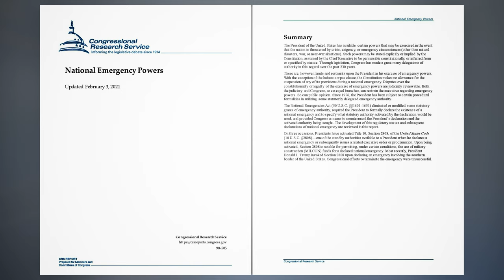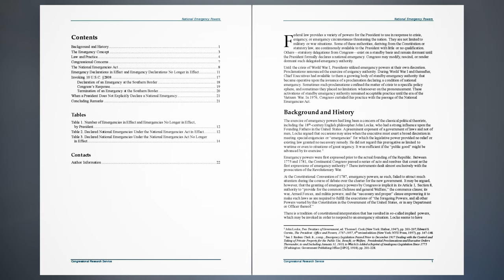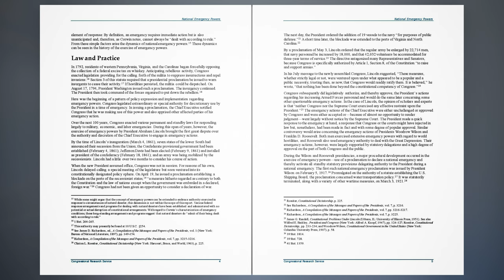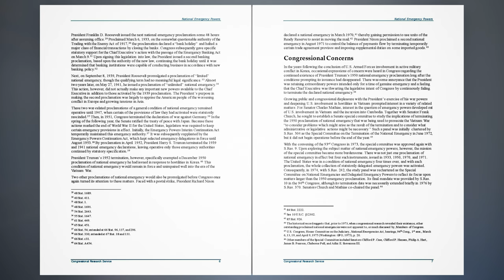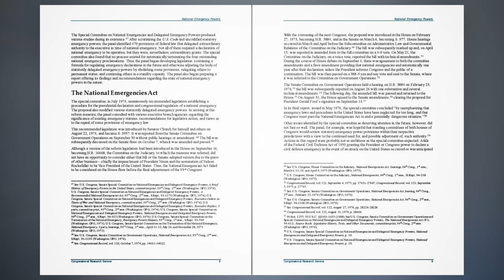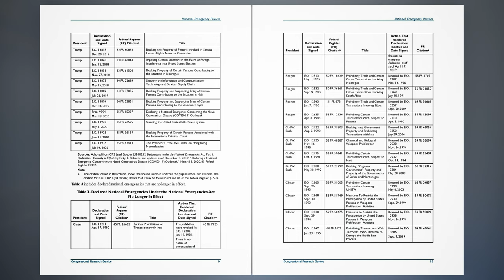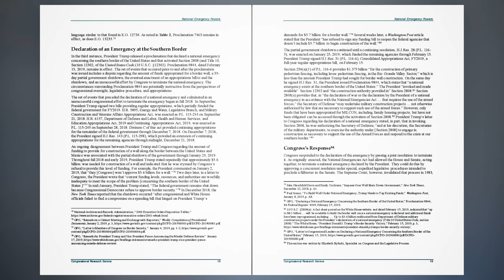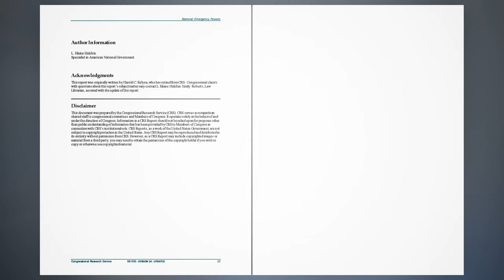National Emergency Powers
Summary
The President of the United States has available certain powers that may be exercised in the event that the nation is threatened by crisis, exigency, or emergency circumstances (other than natural disasters, war, or near-war situations). Such powers may be stated explicitly or implied by the Constitution, assumed by the Chief Executive to be permissible constitutionally, or inferred from or specified by statute. Through legislation, Congress has made a great many delegations of authority in this regard over the past 230 years.

There are, however, limits and restraints upon the President in his exercise of emergency powers. With the exception of the habeas corpus clause, the Constitution makes no allowance for the suspension of any of its provisions during a national emergency. Disputes over the constitutionality or legality of the exercise of emergency powers are judicially reviewable. Both the judiciary and Congress, as co-equal branches, can restrain the executive regarding emergency powers. So can public opinion. Since 1976, the President has been subject to certain procedural formalities in utilizing some statutorily delegated emergency authority.

The National Emergencies Act (50 U.S.C. §§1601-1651) eliminated or modified some statutory grants of emergency authority, required the President to formally declare the existence of a national emergency and to specify what statutory authority activated by the declaration would be used, and provided Congress a means to countermand the President’s declaration and the activated authority being sought. The development of this regulatory statute and subsequent declarations of national emergency are reviewed in this report.

On three occasions, Presidents have activated Title 10, Section 2808, of the United States Code (10 U.S.C. §2808)—one of the standby authorities available to a President when he declares a national emergency or subsequently issues a related executive order or proclamation. Upon being activated, Section 2808 is notable for permitting, under certain conditions, the use of military construction (MILCON) funds for a declared national emergency. Most recently, President Donald J. Trump invoked Section 2808 upon declaring an emergency involving the southern border of the United States. Congressional efforts to terminate the emergency were unsuccessful.

Contents.
Background and History,
The Emergency Concept,
Law and Practice,
Congressional Concerns,
The National Emergencies Act,
Emergency Declarations in Effect and Emergency Declarations No Longer in Effect,
Invoking 10 USC §2808,
Declaration of an Emergency at the Southern Border,
Congress’s Response,
Termination of an Emergency at the Southern Border,
When a President Does Not Explicitly Declare a National Emergency,
Concluding Remarks,
Tables.
Table 1.  Number of Emergencies in Effect and Emergencies No Longer in Effect, by President,
Table 2. Declared National Emergencies Under the National Emergencies Act in Effect,
Table 3. Declared National Emergencies Under the National Emergencies Act No Longer in Effect,